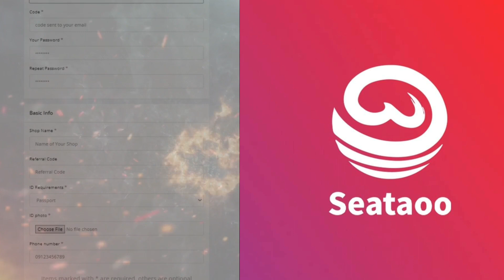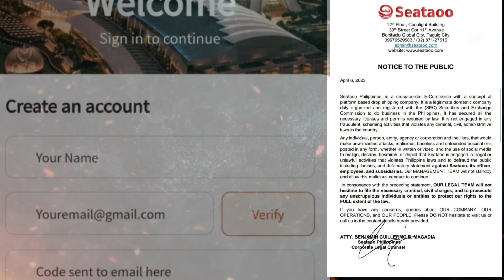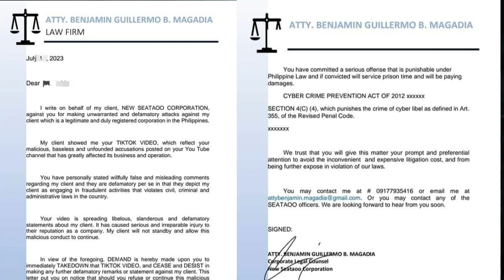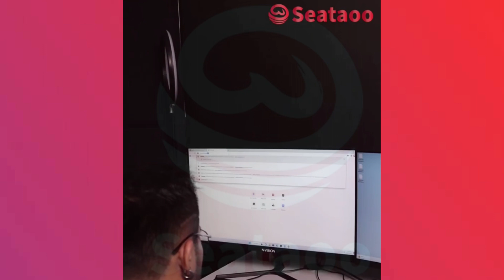SEATAOO NAKAKABILIB ANG DROPSHIPPING!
Seataoo nakakabilib ang DROPSHIPPING PONZI SCHEME modus.